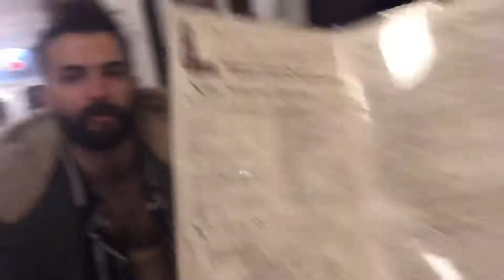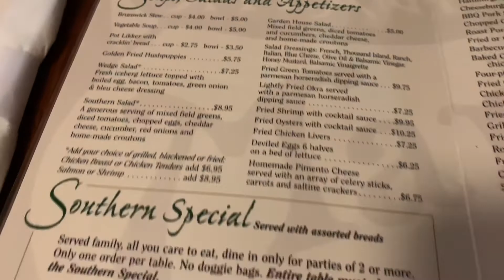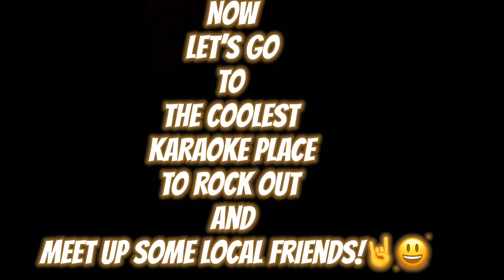Kyle's Birthday In Atlanta - WeWantMore Vlog | Episode 3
Join us on our musical journey across the world! 🌎✈️